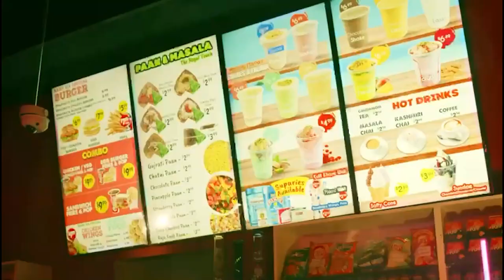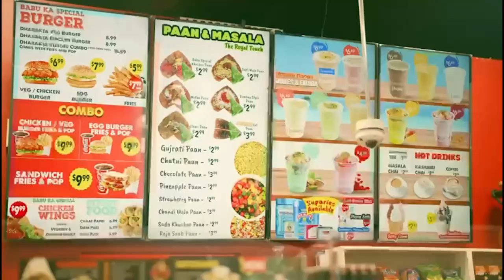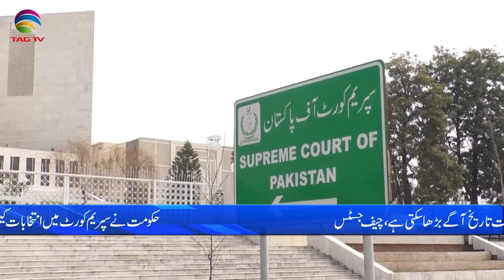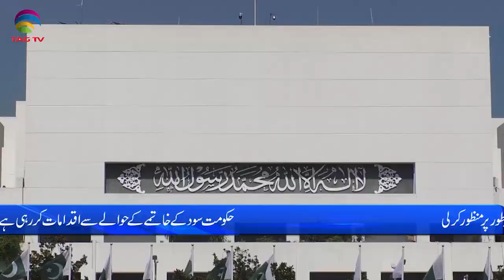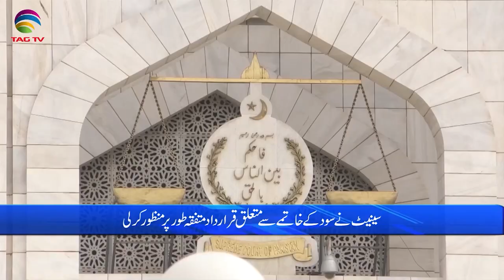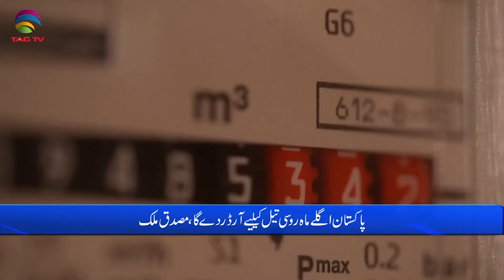Pakistan News Bulletin with Bushra khan - April 3 , 2023